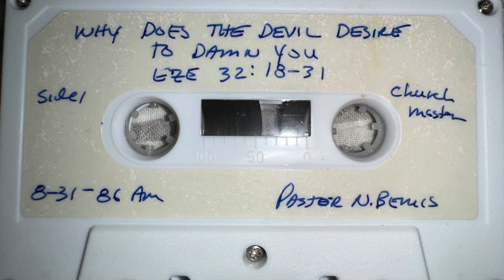Nathan Bemis - The Devil Desires To Damn You!